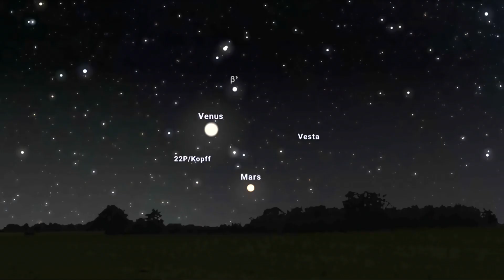2024 FEBRUARY ASTRONOMY CALENDAR .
February 2024 promises celestial delights, from planetary dances to meteor showers. Witness the Moon's rendezvous with Spica and Regulus, Mars embracing Venus in a Valentine's spectacle, and the Alpha Centaurids shower. Catch Mercury at aphelion, and savor the lunar beauty during perigee. Grab your gear for a month of cosmic wonders!🌍🌠